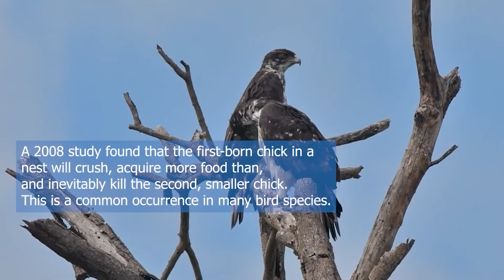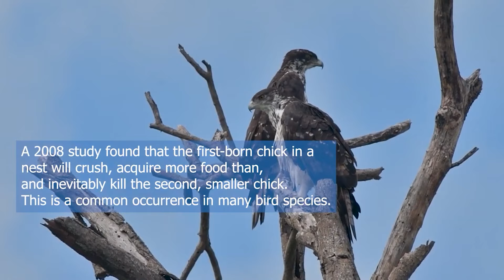Kruger National Park Bird sightings Volume 1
Many more videos coming your way.

Video Clips of some bird species taken in Kruger National Park South Africa. Kruger National Park is home to around 500+ bird species about half the number is migrants and is only in Kruger Park during spring and summer. November to March.

To capture video clips of the feathered friends is not always so easy as you know birds do not sit still for long period of time especially very small birds.

We hope to bring out some brand new Volumes of birds found in Kruger National Park as we speak we are busy getting material for Volume 2.

CHAPTERS - Bird names below:

0:00 - Intro
00:11 - Fish Eagle
00:45 - Red-crested korhaan
01:52 - Lower Sabie - Lesser flamingoes
02:19 - Knob-billed Duck
02:38 - White Back Vultures
03:21 - Fulvous Whistling Ducks
05:36 - African Openbill
06:14 - Grey Heron catching a ride
06:34 - White-breasted Cormorant
07:10 - White-crowned Lapwing
07:20 - Yellow-billed Stork
07:42 - African Jacana
08:01 - Black Crake
08:25 - Tawny Eagle
08:52 - Juvenile Bateleur
09:05 - Common Ostrich
09:31 - Burchell's Starling
09:47 - African green Pigeon
10:24 - Red-billed oxpecker
10:53 - Lilac-breasted roller
11:25 - Double-banded sandgrouse
11:50 - Burchell's Coucal
12:06 - Malachite Kingfisher
12:57 - African harrier-hawk hunting
14:08 - Paid of African hawk-eagles
16:22 - Verreaux's eagle-owl
17:57 - Pair of African fish eagles

Video clips by the Bekker Brothers

If you like our video clips so with your support we can do so much more...